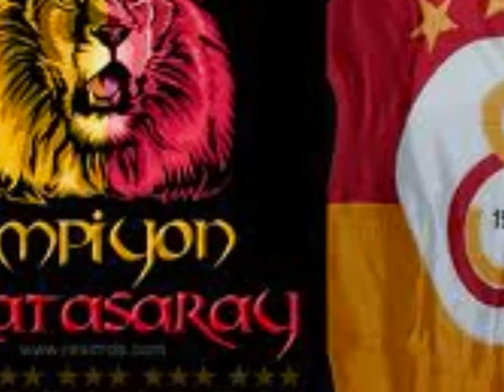galatasaray bir aşktır (eray orta)